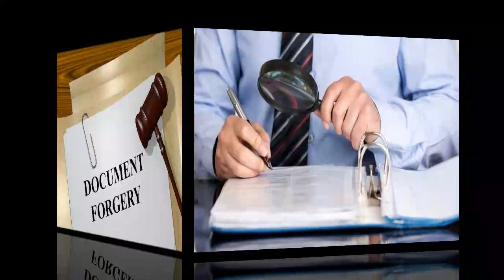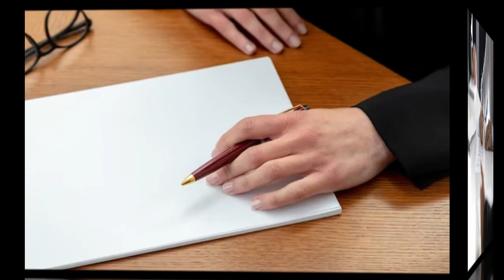වංචනික විදියට හොර ඔප්පු හැදුවොත් නීතියේ උපකාර ගන්නේ මෙහෙමයි